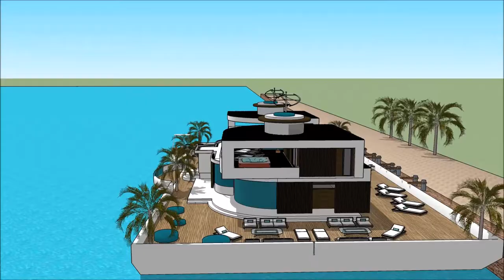Yacht Boat SUISSE NAUTIC 2018, BOOTSMESSE SCHWEIZ 2018, BOOTSMESSE SCHWEIZ, SUISSE NAUTIC 2018, BOOT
The houseboatzania launching an innovative high-end luxury yacht houseboat home design potentially as a display of exhibition of the Yacht Boat SUISSE NAUTIC 2018, BOOTSMESSE SCHWEIZ 2018, BOOTSMESSE SCHWEIZ, SUISSE NAUTIC 2018, BOOT.

The collection of the Houseboatzania concept of Yacht Boat SUISSE NAUTIC 2018, BOOTSMESSE SCHWEIZ 2018, BOOTSMESSE SCHWEIZ, SUISSE NAUTIC 2018, BOOT consists of high luxury and architectural art pieces in minimalism combined with living on the waterfront of the harbour of

The houseboat yacht design has the basis to sustain living with high standards and contemporary structural design at Yacht Boat SUISSE NAUTIC 2018, BOOTSMESSE SCHWEIZ 2018, BOOTSMESSE SCHWEIZ, SUISSE NAUTIC 2018, BOOT with numerous of prospects for excessive living and celebrating the desire of life worldwide: